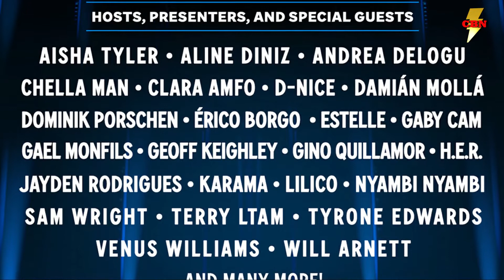DC Fandome UPDATE - Split into Two Conferences??! DC Breaking News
DC Fans woke up to some interesting news today. DC FanDome is being spilt into two events - one taking place on August 22 and the other on September 12. August 22: All movie and games panels will take place over a 8-hour period. September 12: The rest of the event, including DCTV panels, will be showcased.